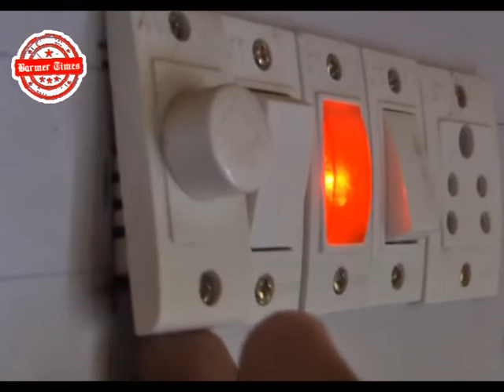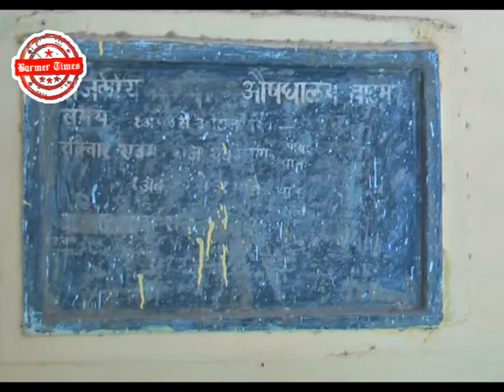Barmer Times - 16 lake spend on dispensary